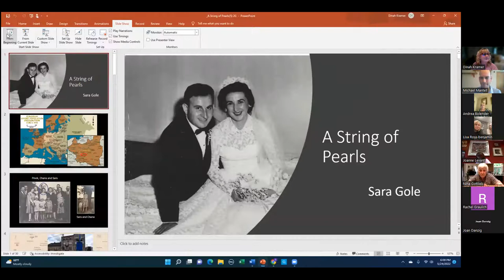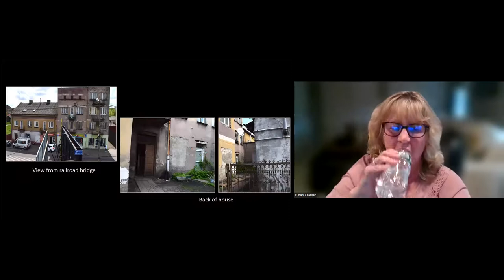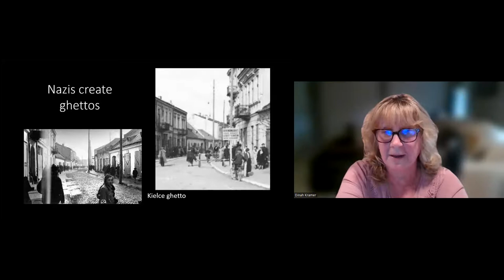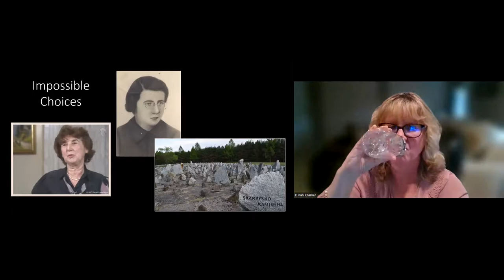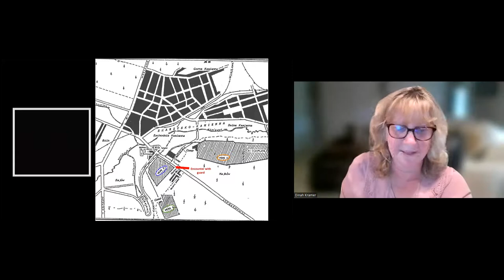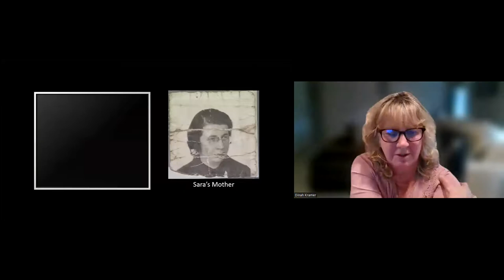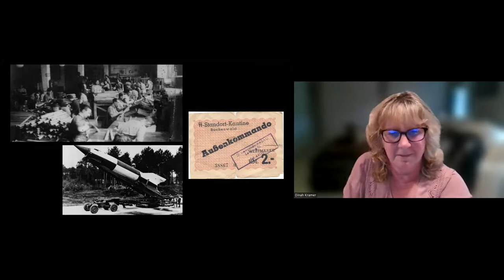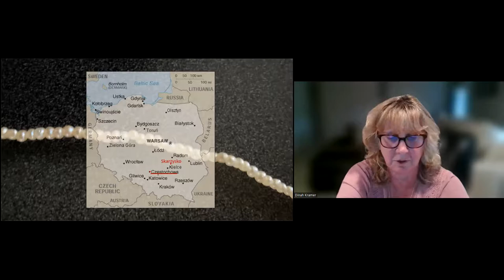HMTC 2G Tuesdays with Dinah Kramer 5.24.22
In this program, the next in our series of presentations by the children of Holocaust Survivors (2Gs), Dinah Kramer presented the testimony of her mother Sara Gole, originally from Kielce, Poland, who survived several forced labor camps and a death march to Buchenwald, where she was liberated by American troops on April 26, 1945.